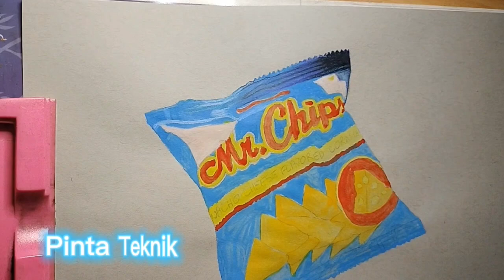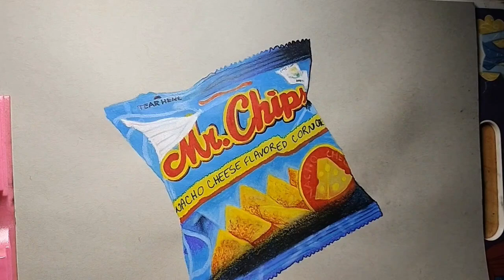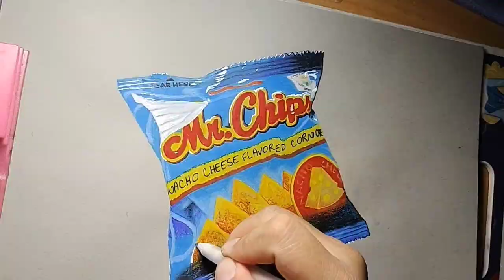MR. CHIPS - 3d art drawing - Part 2 by Pinta Teknik - easy tutorial - step-by-step